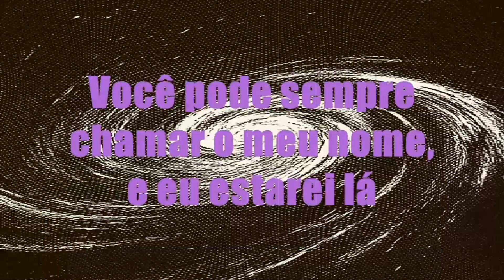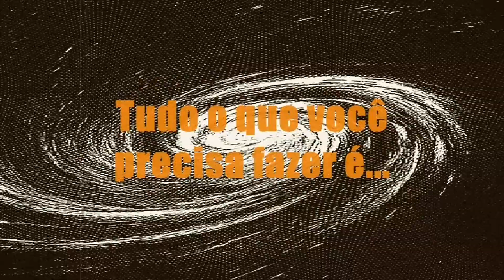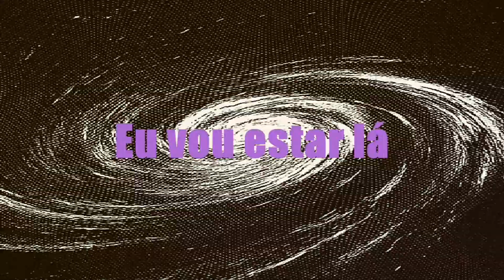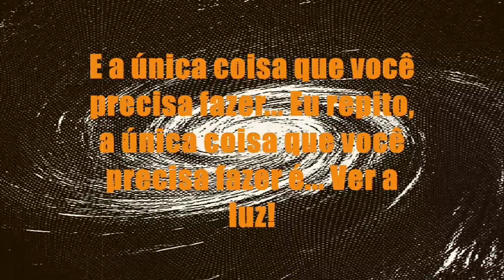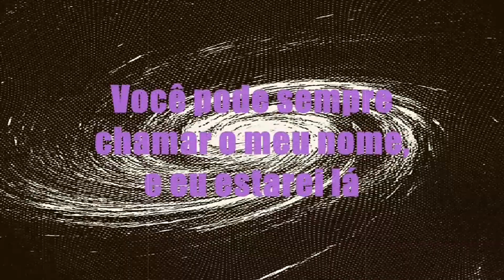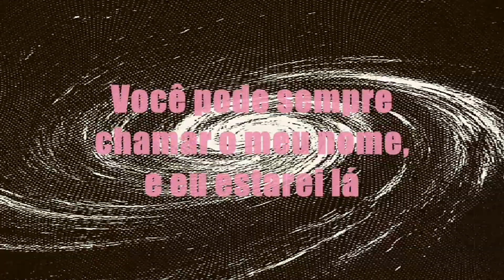SNAP! - Do You See The Light? (Original Version) (1993) [Legendado Pt-Br]